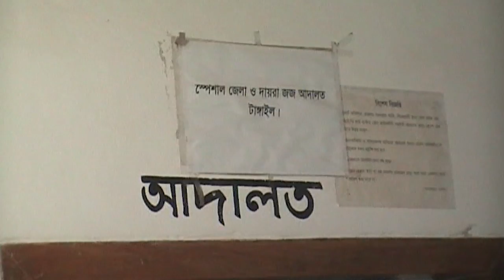12 to hang for killing Tangail college student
A Tangail court sentenceds12 persons to death for murdering a college student named Rajan over land dispute back in 2014.

Connect with The Daily Star Online